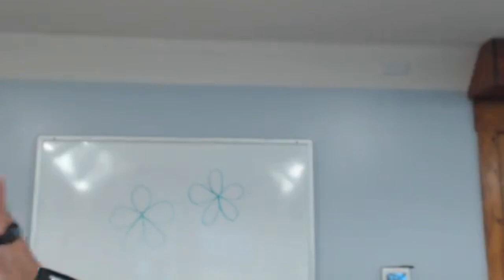Large Catechism: 9th and 10th Commandments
You shall not covet...